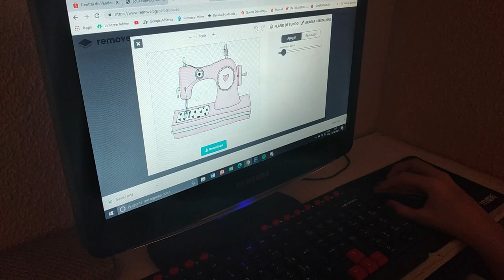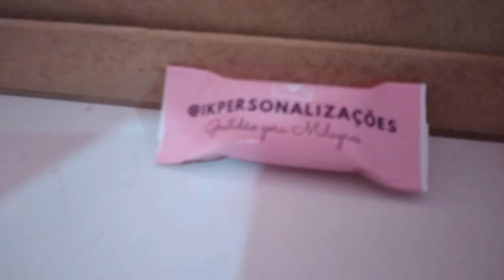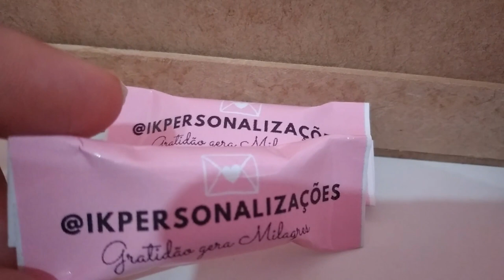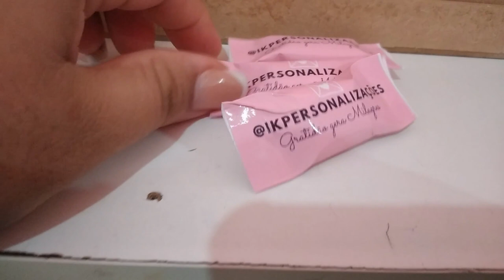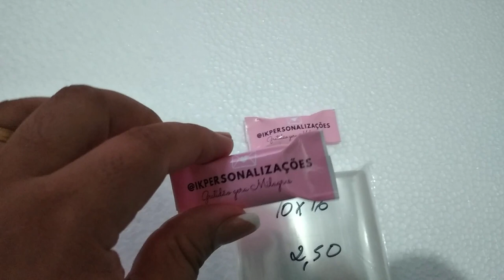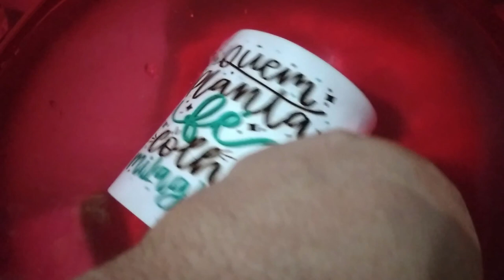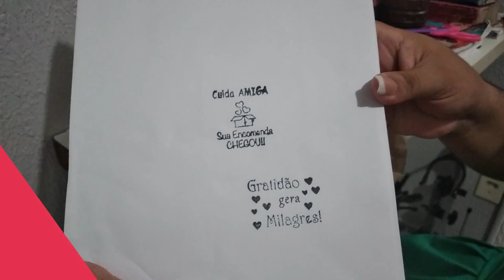SHOPEE PRIMEIRA VENDA - CANECAS PERSONALIZADAS DE CERÂMICA | COMO EMBALAMOS?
Fizemos nossa primeira venda na

Agência 3281
Conta 282412
Op  .13